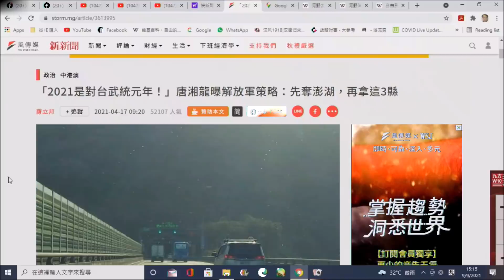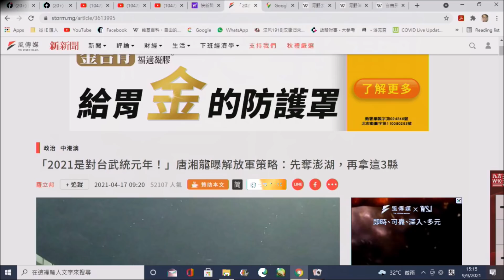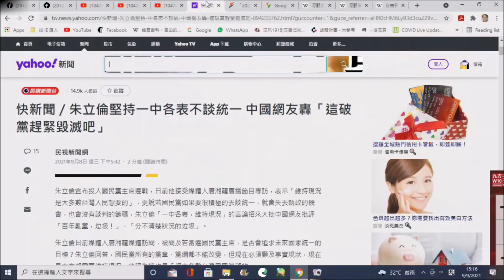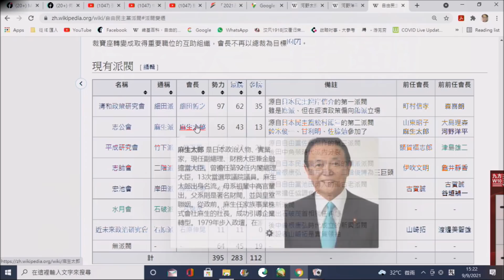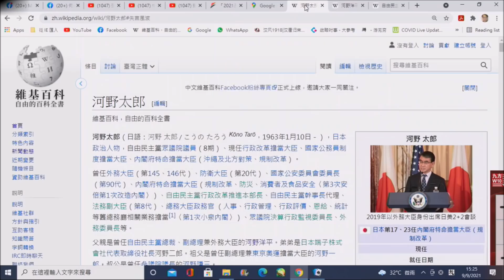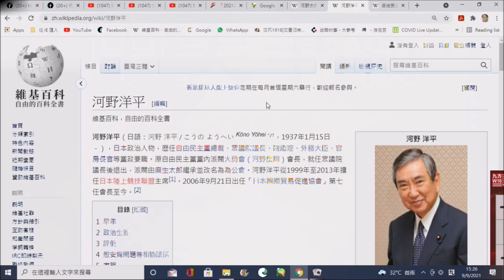中美爭霸197b 日將有反美新首相?/如果五統:解放軍將在宜蘭登陸?/安倍的爭扎/美國經濟確認轉差 20210911